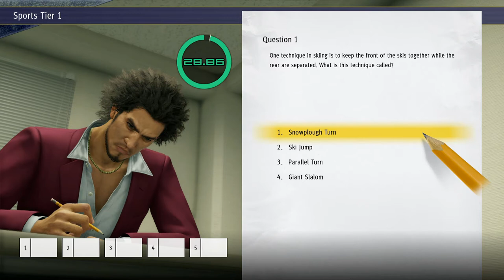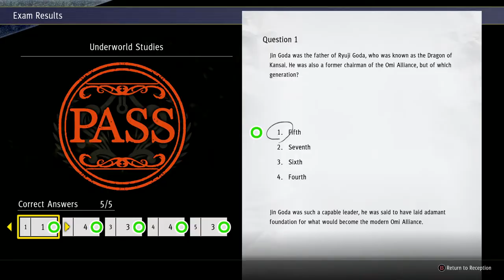Yakuza: Like a Dragon Part 53: Just A Walk In The Park and a Bear??